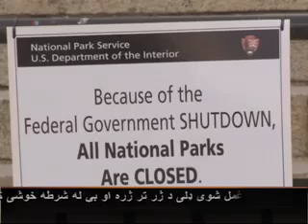Latest in US government Shutdown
نن دوشنبه په امریکا کې عمومي رخصتي ده خو د امریکا ولسي استازي او سناتوران په یوه مهمه موضوع په خبرو اترو بوخت دي. د دوو گوندونو استازي د یو شمیر حکومتي ادارو د بودجې او د هیواد د پور اخیستنې د کچې د تعین په اړه موافقه نلري.